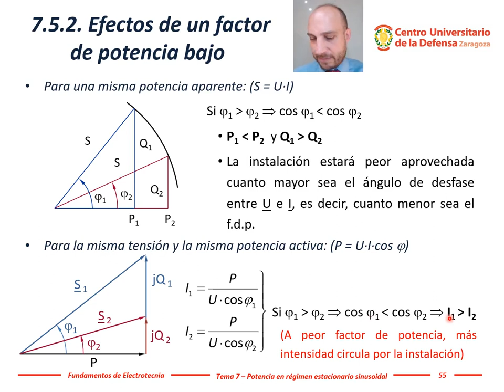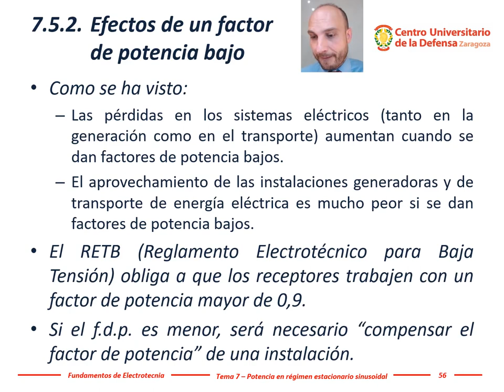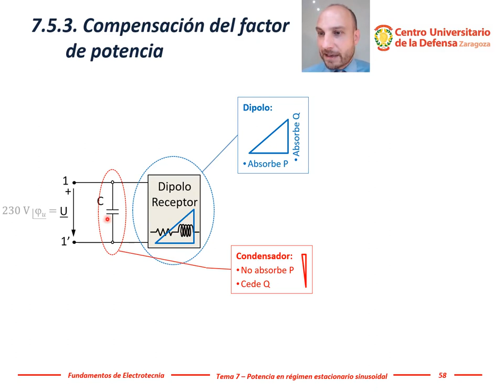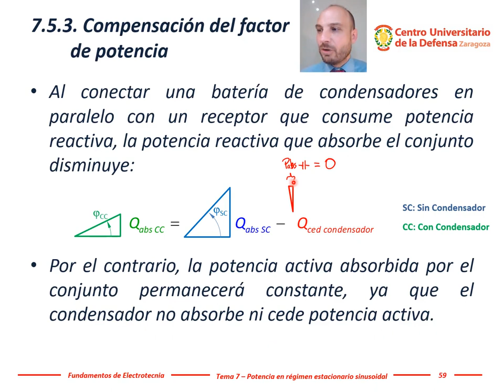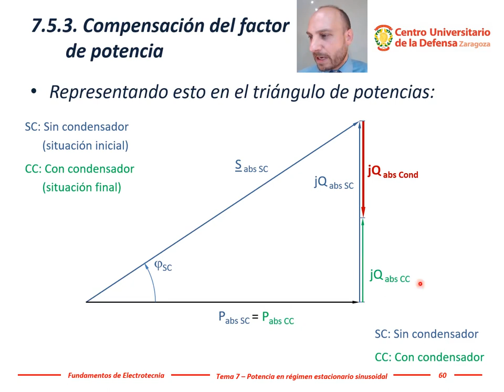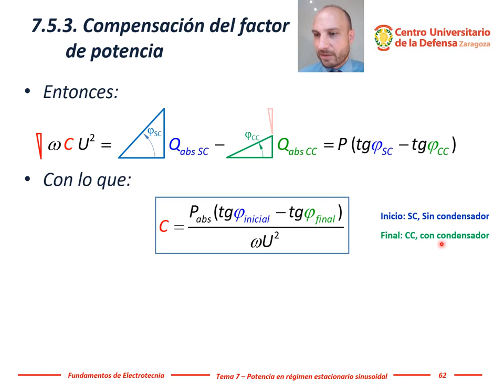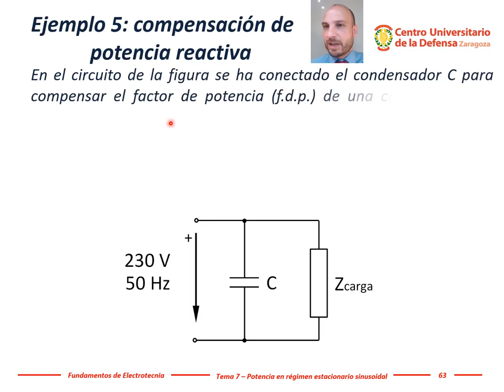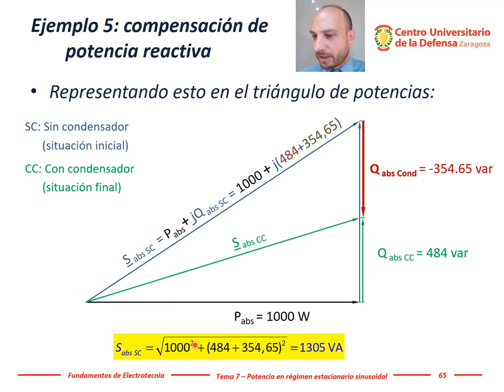Electrotecnia - Tema 7, #7: Compensación de bajo factor d potencia en circuitos de corriente alterna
El factor de potencia puede considerarse el grado de utilización de la infraestructura eléctrica en un circuito de corriente alterna. Este vídeo forma parte del curso gratuito ELECTROTECNIABIERTA y muestra un ejemplo de compensación de bajo factor de potencia en un dipolo alimentado con corriente alterna (régimen estacionario sinusoidal). El comportamiento inductivo de una carga eléctrica se compensa con un condensador de la capacidad adecuada. El comportamiento capacitivo de la carga se compensa con una inductancia de la inductancia adecuada.

El ejemplo mostrado corresponde a una carga de carácter inductivo -el más habitual- que se compensa "al 90%" (factor de potencia después de compensar: 0,9 por unidad). Es decir, la utilización de la infraestructura eléctrica se mejora porque la corriente absorbida disminuye. La compensación óptima (mínima corriente) logra que el conjunto carga inicial + bobina o condensador adicional se comporte como una resistencia.

Este vídeo contiene la séptima parte del Tema 7 (Potencia eléctrica en régimen estacionario sinusoidal, factor de potencia, potencia compleja, activa, reactiva y aparente, triángulo de potencias en corriente alterna), realizada en la asignatura Fundamentos de Electrotecnia del Grado en Ingeniería de Organización Industrial impartida presencialmente en el Centro Universitario de la Defensa, Academia General Militar, Zaragoza (España).